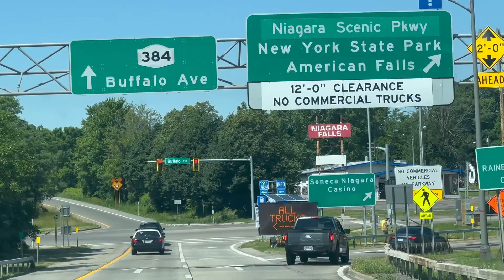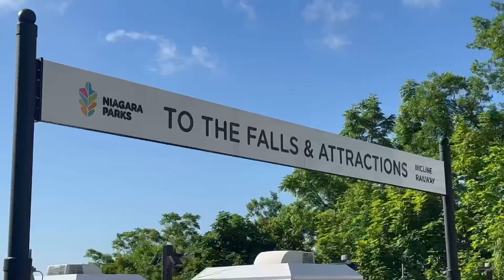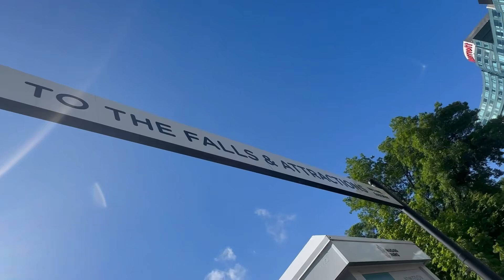A day in Niagara Falls